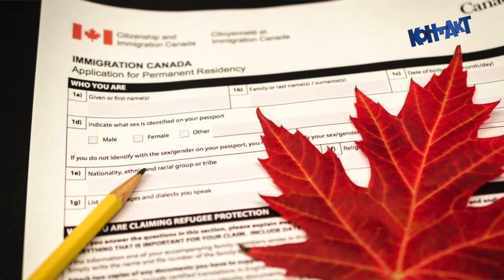Kontakt TV: Marco Mendicino, Immigration Refugee and Citizenship (2921) Feb 4 2021